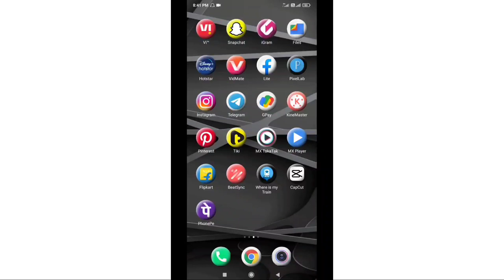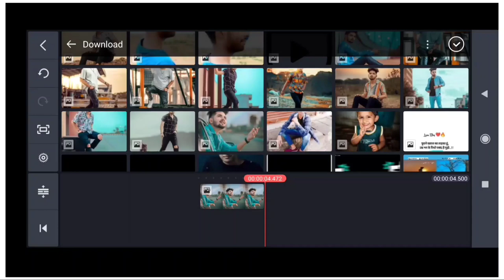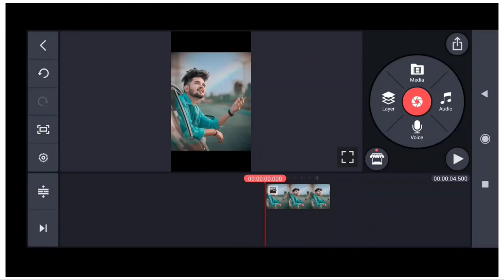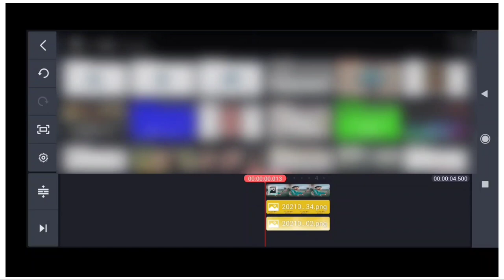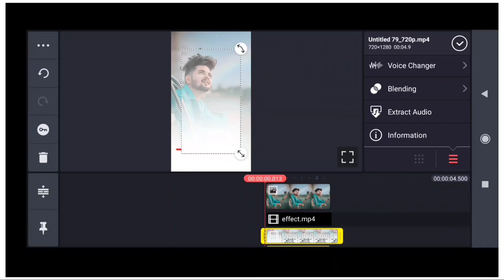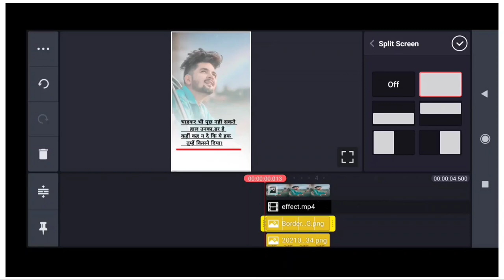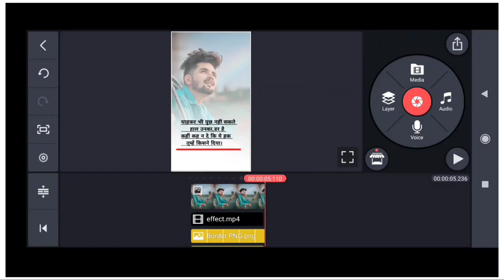Bina likhe shayari status kaise banaye || Instagram reels me shayari video kaise banaye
Hello guys is video me maine bataya hai ki aap Instagram reels ke liye shayari status Video kaise bna sakte hai ummed hai friends is video ko dekhne ke baad aap Instagram reels ke liye shayari status Video Bna payege